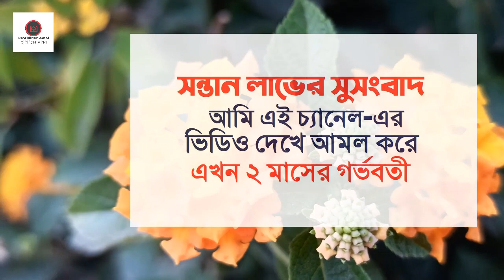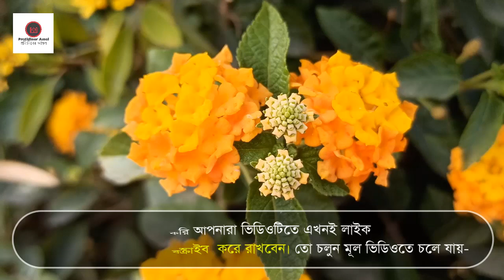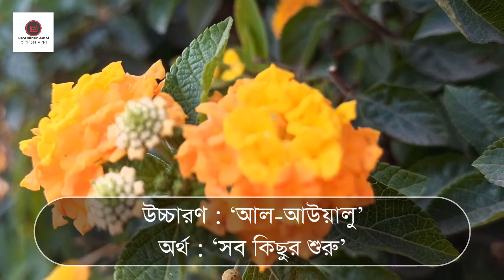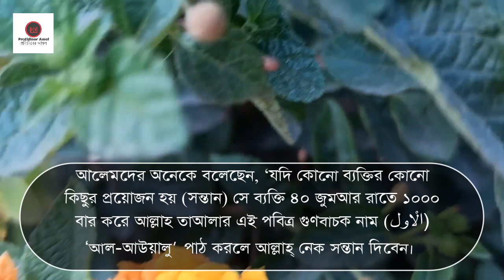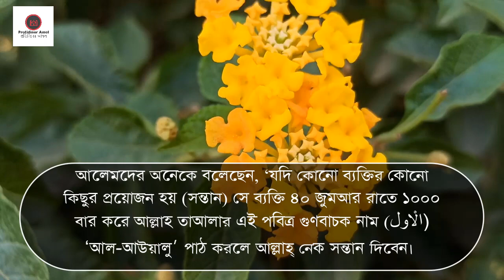সন্তান লাভের সুসংবাদ । আমি এই চ্যানেল-এর ভিডিও দেখে আমল করে এখন গর্ভবতী আলহামদুলিল্লাহ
আল্লাহ্‌র গুনবাচক নামের ফজিলতঃ
প্রিয়নবি সাল্লাল্লাহু আলাইহি ওয়া সাল্লাম বলেছেন, ‘আল্লাহ তাআলার ৯৯টি গুণবাচক নাম আছে। যে ব্যক্তি এ গুণবাচক নামগুলোর জিকির করবে; সে জান্নাতে যাবে।

আল্লাহ্‌র এমন একটি নাম আছে, যে নামের জিকির করলে নেক সন্তান হয়।
উচ্চারণ : ‘আল-আউয়ালু’

যেভাবে এই ‘আল-আউয়ালু’ নামের জিকির করবেনঃ
যে ব্যক্তির ছেলে-মেয়ে না থাকে ওই ব্যক্তি ৪০দিন পর্যন্ত একাধারে ৪০ বার আল্লাহ তাআলার এ পবিত্র গুণবাচক নাম ‘আল-আউয়ালু’ পাঠ করলে তার সন্তান লাভের মনোবাসনা পূর্ণ হবে।

আলেমদের অনেকে বলেছেন, ‘যদি কোনো ব্যক্তির কোনো কিছুর প্রয়োজন হয়; সে ব্যক্তি ৪০ জুমআর রাতে ১০০০ বার করে আল্লাহ তাআলার এই পবিত্র গুণবাচক নাম ‘আল-আউয়ালু’ পাঠ করলে তার সব প্রয়োজন পূর্ণ হয়ে যাবে।

মনে রাখবেন,সন্তান-সন্তুতি কামনায় দুনিয়ার কোনো মানুষের কাছে সন্তান কামনা করব না। কোনো অবৈধ ও অনৈসলামিক উপায় অবলম্বন না করে আল্লাহ ওপর ভরসা করে উক্ত আমলটি নিয়মিত পাঠ করি। আল্লাহ আমাদের নেক সন্তান দান করবেন। ইনশাআল্লাহ্‌।